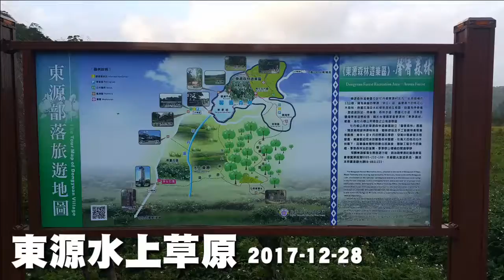東源水上草原2017-12-28